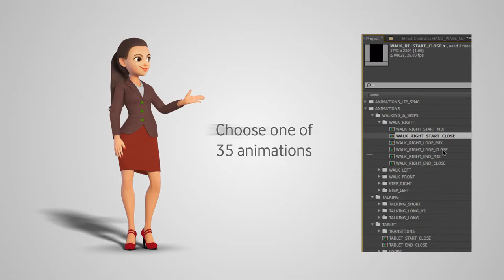DIY Character Presentation KIT with Julia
DIY Character Presentation KIT with Julia This template contains of 35 different animations. All actions are pre-rendered and can be combined with each other to create custom explainer videos. Because of High Resolution 1742×2304 you can zoom in to character without quality loss. Project contains video tutorial that will help you to navigate around and build your videos quicker.

• HD Resolution – 1920×1080 / 25fps

• The animations are rendered in 1742×2304

• Change the colors of the 3d character’s skin, hair, eyes, jacket, skirt, shirt, shoes and shado opacity

• Every action can be combined with each other

• Unlimited number of placeholders. When character holds tablet, present with pilot or hold paper boards. You can add text and images inside